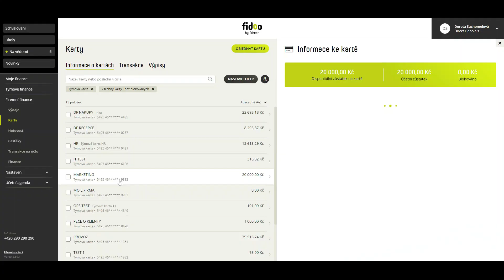Nabíjejte pohodlně peníze na Fidoo karty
Rozdáte svým zaměstnancům Fidoo karty a můžete začít distribuovat peníze podle jejich potřeb.

Někdo má limit, někdo inteligentní dobíjení, jiný jednorázovou částku k vyčerpání a někdo třeba neomezený přístup k financím.

Peníze pošlete lehce na jakoukoliv kartu i na druhý konec světa.